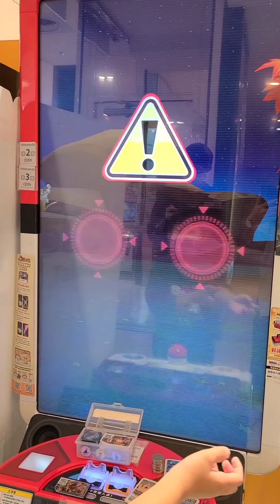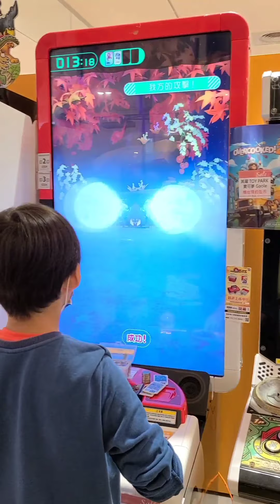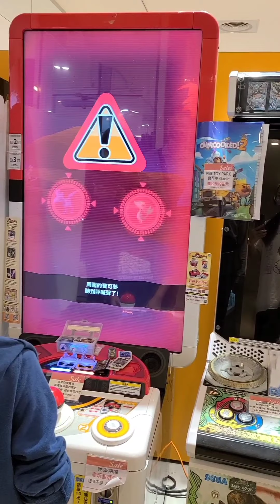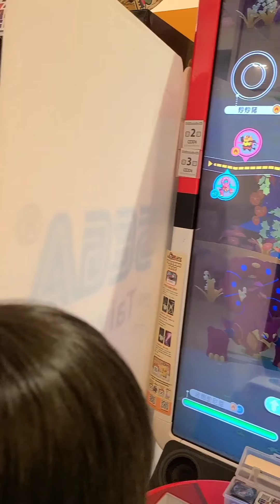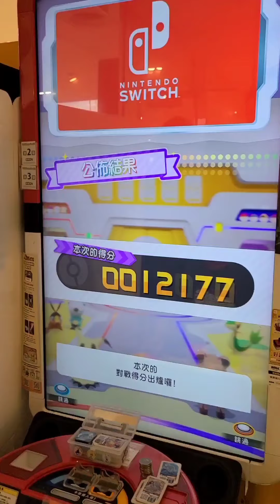樂翻！玩寶可夢機台-30元捕獲波爾凱尼恩，神獸入袋好嗨！寶可夢機台Pokémon Ga-Olé 寶可夢加傲樂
樂翻！開場直接捕獲波爾凱尼恩，30元拿到神獸五星卡，好嗨！
一擊秒殺對手寶可夢，不愧是神獸！
支援寶可夢都派不上用場啦＾＾

【寶可夢機台比賽。酋雷姆杯比賽】活動日期10/14~10/15
30元參賽不論輸贏都能獲得❤特別版五星寶可夢酋雷姆，打贏還有合格證書